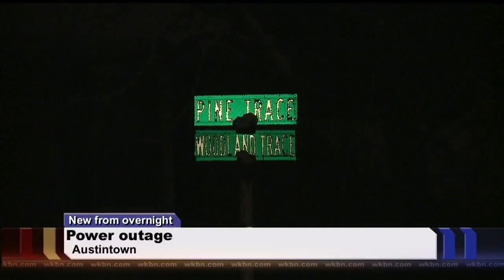Austintown power outage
A transformer failure cut power to a number of houses Thursday into Friday.